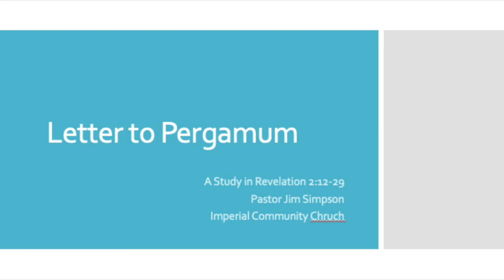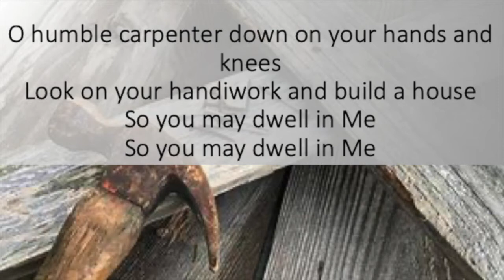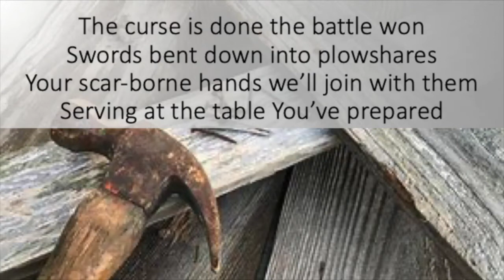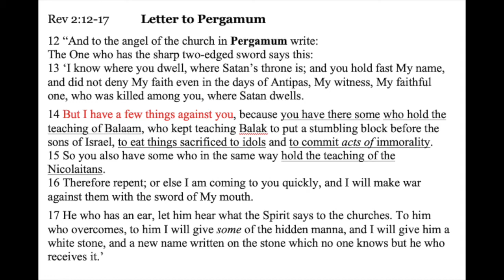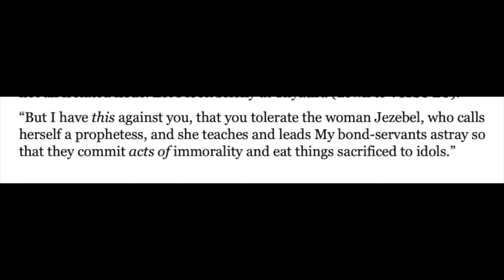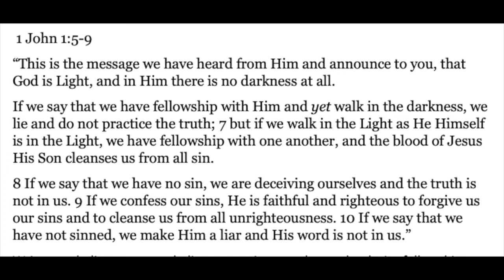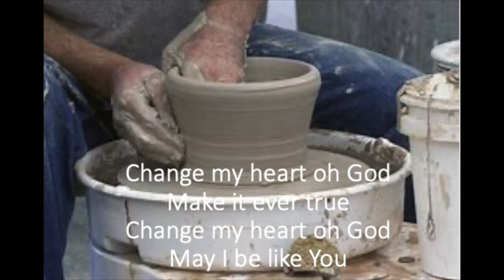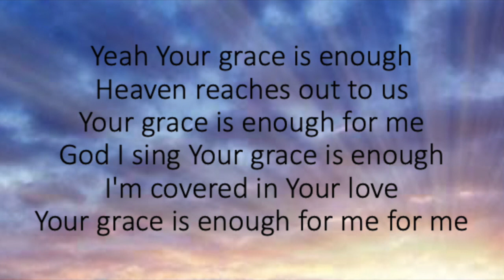Letter to Pergamum- A Study in Revelation 2:12-29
This is the 7th installment in the study of Revelation. Imperial Community Church, Pastor Jim Simpson. July 5, 2020